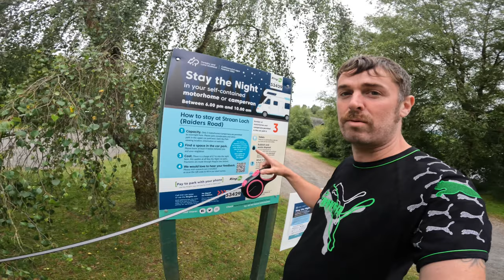The Raiders Road, Loch Stroan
In this vlog we take a trip the the Raiders Road on Loch Stroan in New Galloway. This park-up is part of the Forestry Scotland Stay the night where they have some of their car parks you can stay the night for a small fee. Have stayed in a few of these now and would recommend them to anyone looking for a place to stay a few nights in their campervan/ motor home.